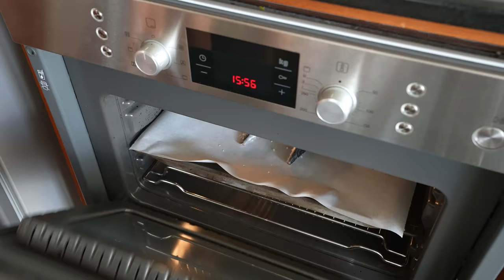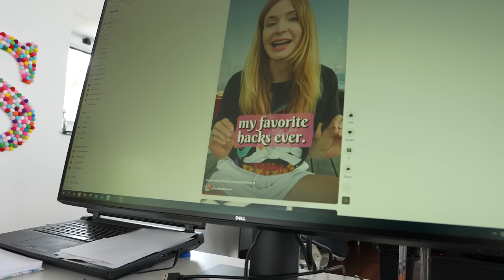First time alone in a house: fighting cockroaches😨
Living alone diaries. I am staying in the house alone for the first time ever. A productive vlog of cleaning and working.